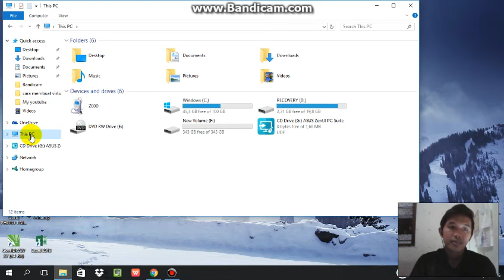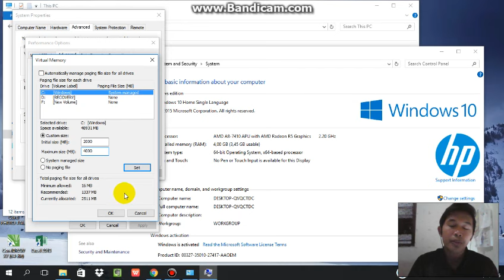Belajar Cara Mudah Mengatasi Laptop Lemot PART 2, Coba Cara Virtual RAM Ini nih!!!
Ini adalah metode Belajar Cara Mudah Mengatasi Laptop Lemot, Coba Cara Virtual RAM Ini nih!!!